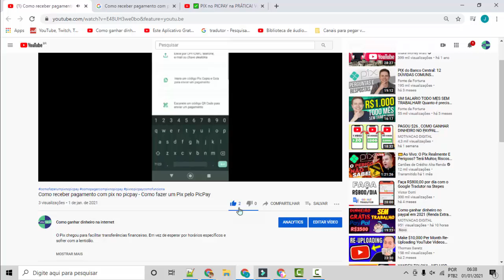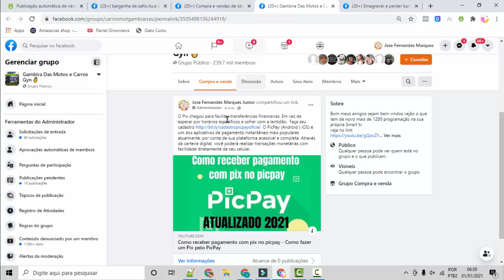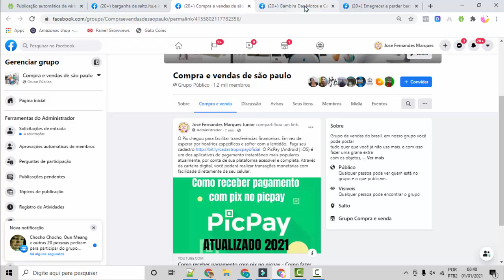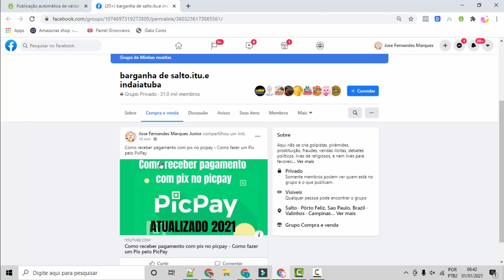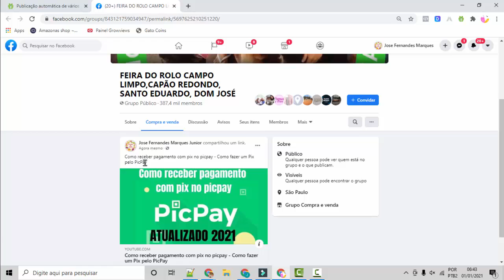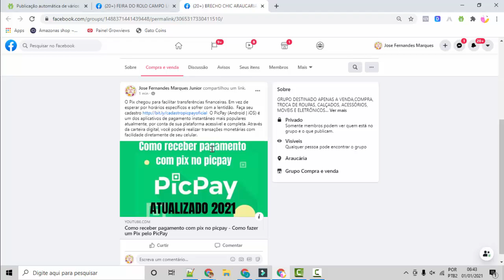Postador Automático Grupos do Facebook 2021 (Sem Bloqueios) Atualizado